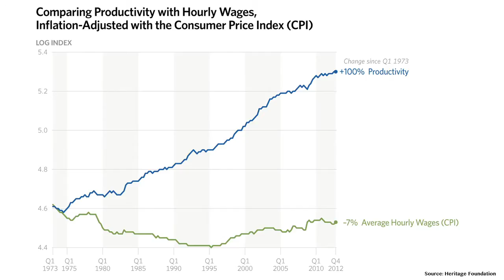Back To The Great Depression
"Wealth Inequality in the United States since 1913"
by Emmanuel Saez and Gabriel Zucman, Oct 2014

"Back to 1917 – The wealth distribution in the US"
by Bill Mitchell, Nov 12, 2014

"Comparing Productivity with Hourly Wages with Inflation Adjusted with CPI", Jul17, 2013

"America: Too Distracted to Care"
by Henshaw, Nov 27, 2011

"Full-time employee jobs account for only one in 40 created since recession"
by Angela Monaghan, The Guardian,  Nov 12, 2014